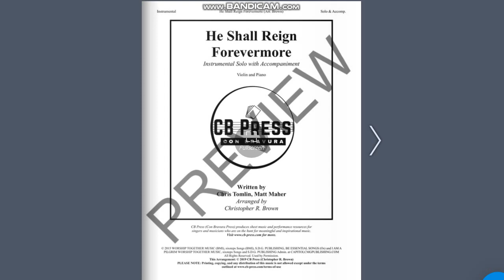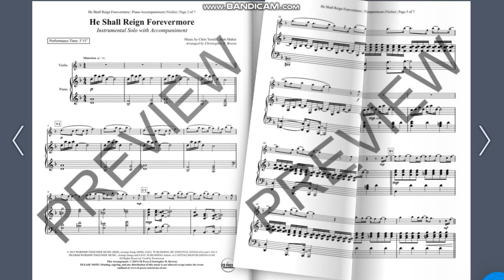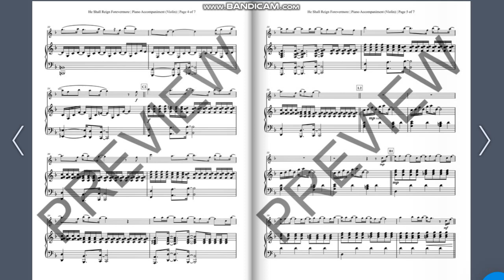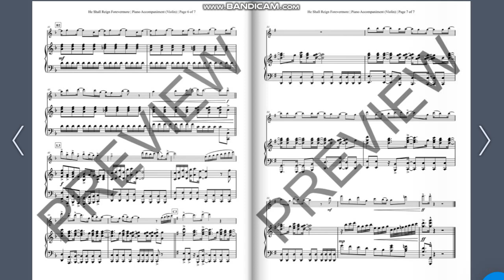He Shall Reign Forevermore - Violin Solo [Sheet Music]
Words and Music by Chris Tomlin & Matt Maher
Arranged by Christopher R. Brown (CB Press)

A fresh and unique instrumental setting of the Christmas worship song "He Shall Reign Forevermore" with piano accompaniment. Perfect for offertories, preludes, recitals, and personal enjoyment!